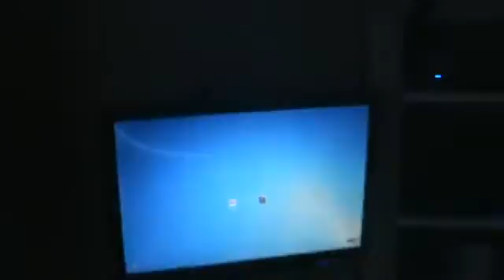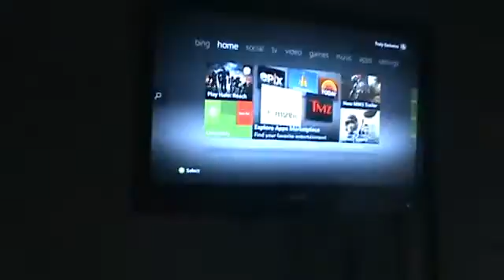Truly Exclusive - MLG Gaming Setup 2012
Hey guys it trulyexcluisve form trulyindirectmedia to bring you my very old video about my gaming setup. Look out for a new one soon guys!